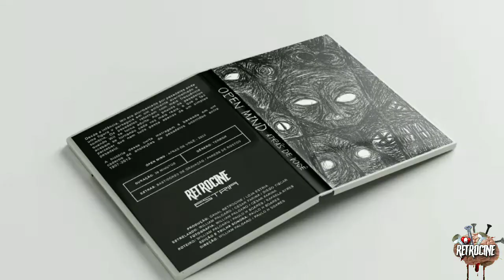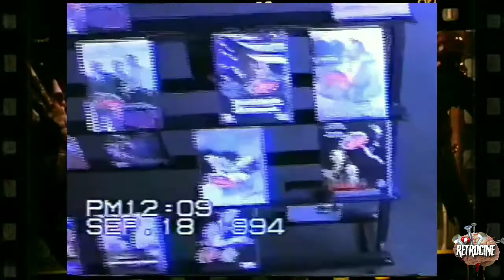Como Era A Rotina Das Videolocadoras dos anos 90? Arquivo real de 1994 de uma locadora de sp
Como eram as vídeolocadoras dos anos 90?

Esse vídeo é um compilado de recordações dos tempos de video locadora dos anos 90.

Em meados dos anos 80 surgiu um comércio que se tornou febre para os apaixonados pela sétima arte (as vídeos locadoras).

As vídeo locadoras disponibilizavam alugueis de fitas vhs e fitas de diversos vídeo games.

Com o aumento da pirataria,esse comércio acabou se tornando extinto, são poucas vídeo locadoras ainda em funcionamento em 2022.

Esse vídeo eu trago um registro gravado em 1994 de como era o funcionamento de uma video locadora

Adquira a Open Box/ Caixa exclusiva do curta de terror Open Mind Atrás De Você:

conheça nossa parceira do canal
Loja Estria nós proporciona uma experiência única e diferente, dentro da caixa contém itens para colecionadores  e apaixonados por esse gênero e Subgêneros "O terror"

Siga a loja estria.

Se você gostou do vídeo assista mais sobre filmes de terror.